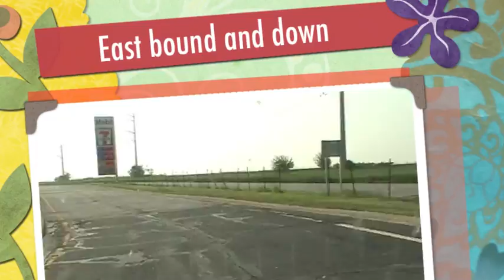East bound and down